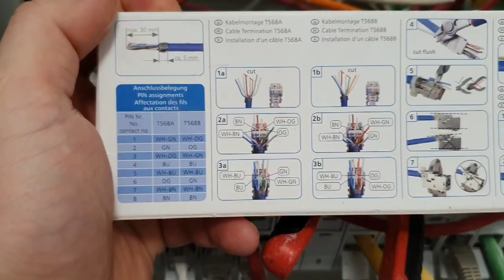STREFA DOWODZENIA W JEDNYM MIEJSCU W DOMU SIEĆ LAN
W tym filmie zobaczysz jak składam patch panel i łącze RJ45